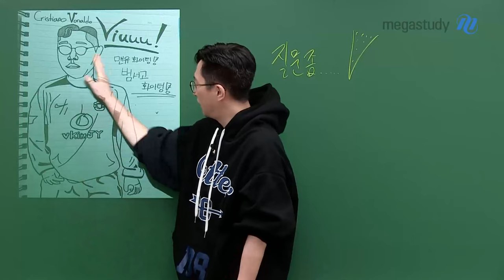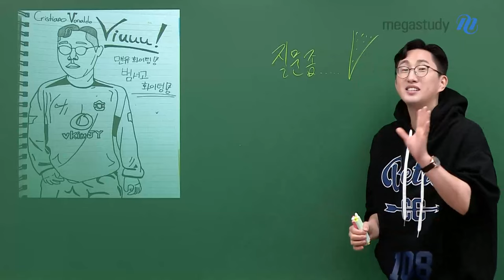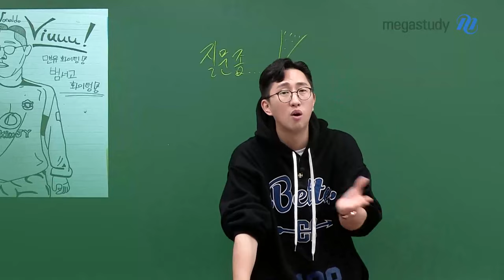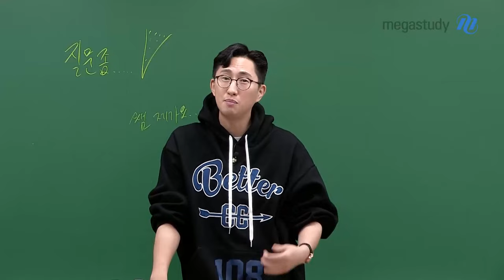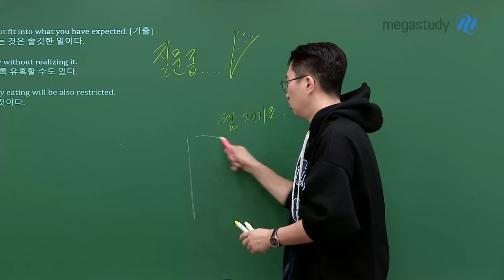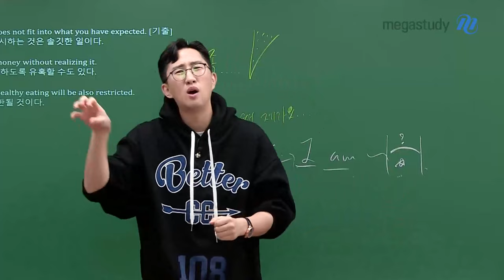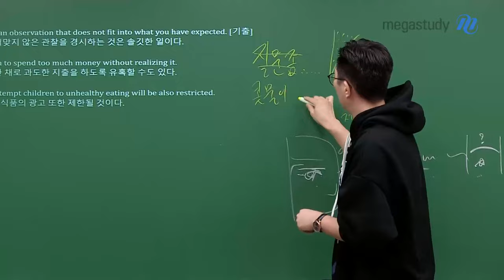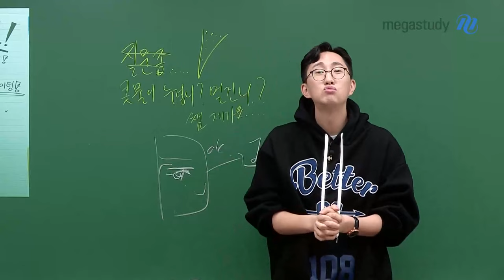[메가스터디] 영어 김지영쌤 - 콧물이 누렇니? 멀거니?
여러분,
질문을 할 때는!

추상적 질문이 아니라,
어떤 문장의 어떤 구간에서 어떤 게 안되는지
구체적으로 질문해야 합니다.

이러한 구체적인 질문을 통해
선생님도 여러분에게 더욱 구체적이고!
도움이 되는! 답을 줄 수 있답니다.